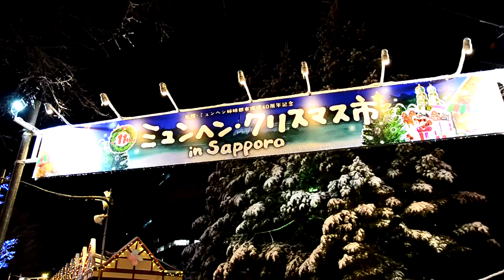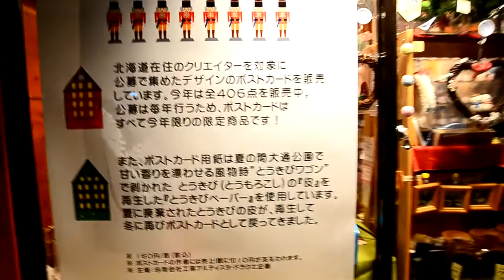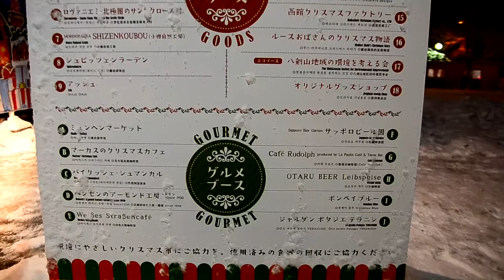ミュンヘン・クリスマス市 - Munich Christmas Market in Sapporo Japan